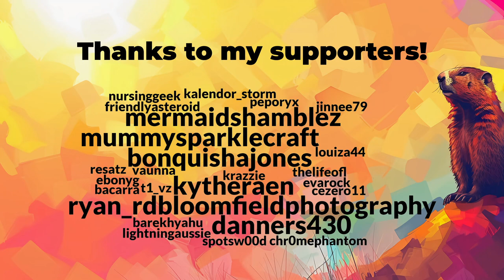It's Groundhog Day but in Minecraft • Day 1 (15)